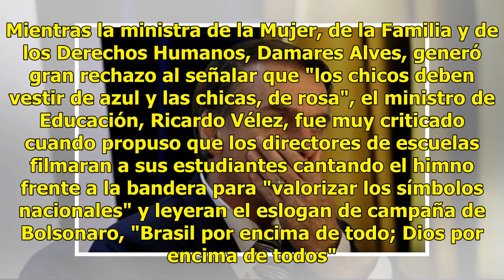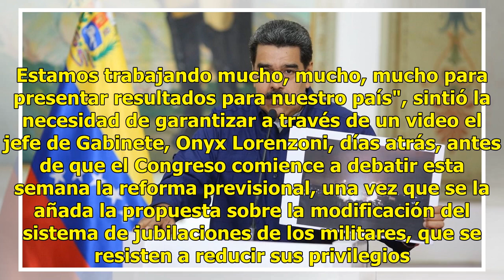Escándalos y peleas: Bolsonaro dilapida su capital político en tiempo récord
En sus primeros dos meses de gobierno, el exmilitar sigue sin un proyecto sólido; los mercados esperan una inyección de confianza Fuente: Reuters - Crédito: Archivo RÍO DE JANEIRO.- Dos meses y medio de gobierno y un sinfín de problemas. En el poco tiempo que lleva en el Palacio del Planalto, el pre...